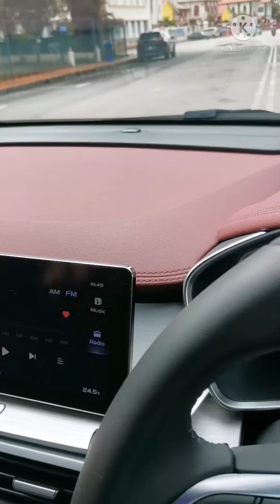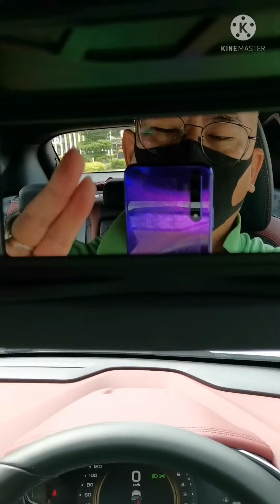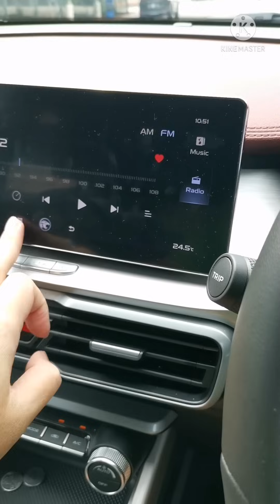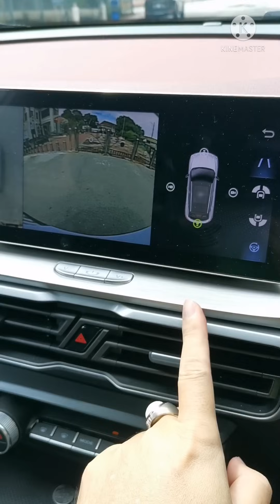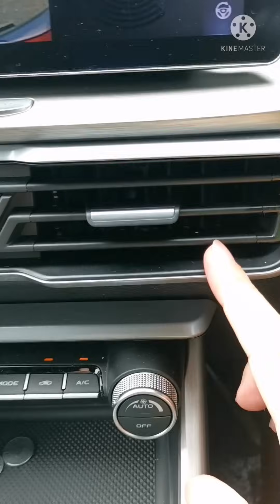Kenapa Proton X50 Premium pilihan ramai?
Proton X50 Premium Walkaround.
HARGA PROTON X50 PREMIUM RM93, 000

Mpi Enjin 155hp/226Nm